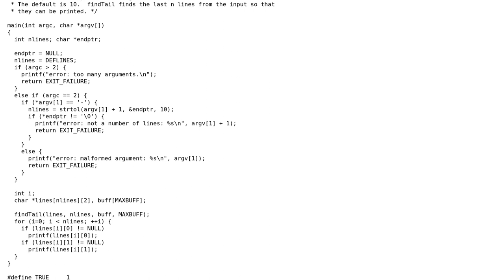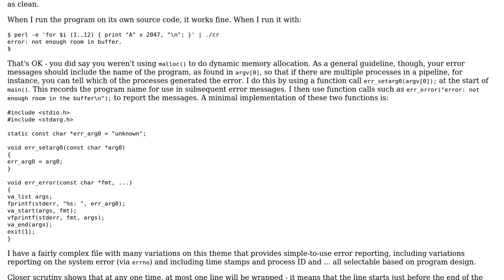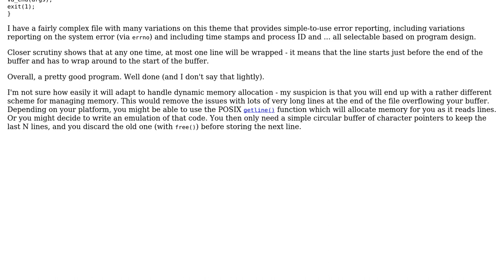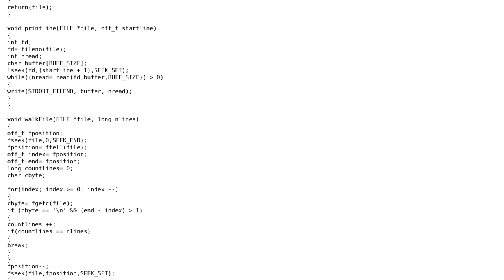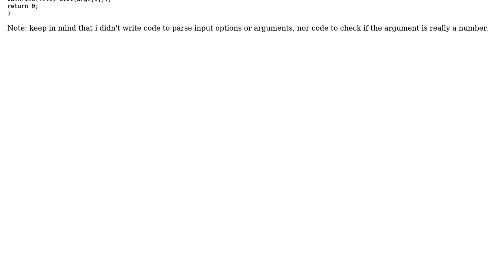Code Review: Simple C Implementation for Unix "tail" Command (4 Solutions!!)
Code Review: Simple C Implementation for Unix "tail" Command

With thanks & praise to God, and with thanks to the many people who have made this project possible! | Content (except music & images) licensed under CC BY-SA | Music | Images & others | With thanks to user supercat user Pimgd user Jonathan Leffler user dreamlax user andrew-e user Andres Julian Ramirez Gomez and the Stack Exchange Network Trademarks are property of their respective owners. You are responsible for your own actions.